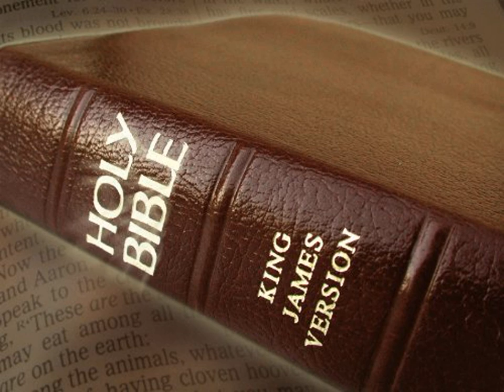King James Version Bible Audiobook Book of Joshua Chapter 08